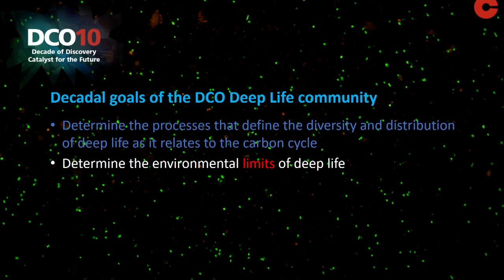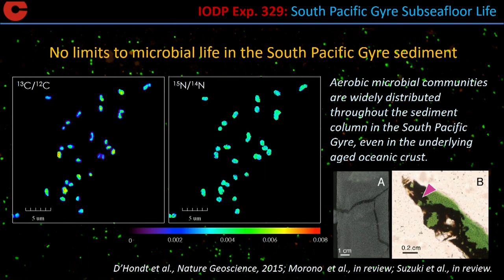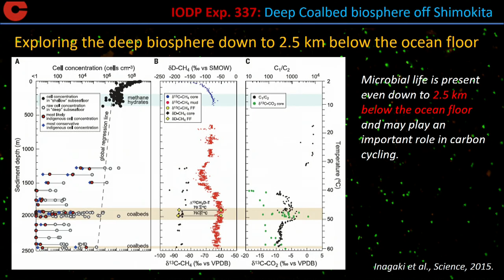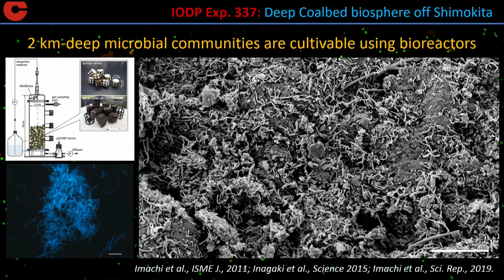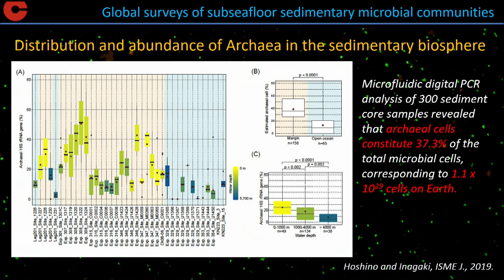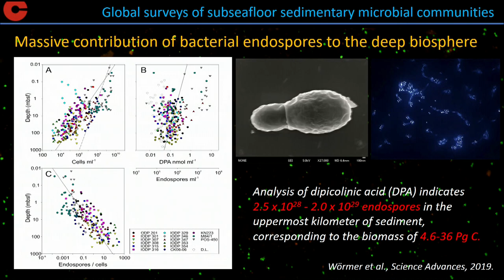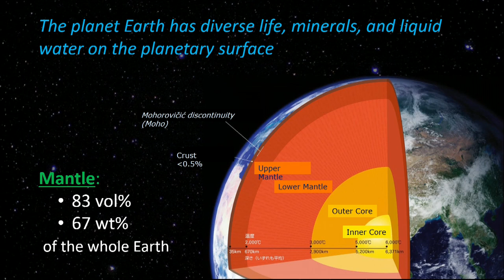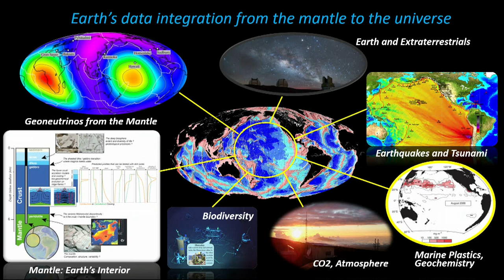Session IV: DCO Field Studies - Fumio Inagaki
Missions to the upper mantle—toward the most challenging endeavor in geosciences
Fumio Inagaki, Japan Agency for Marine-Earth Science and Technology